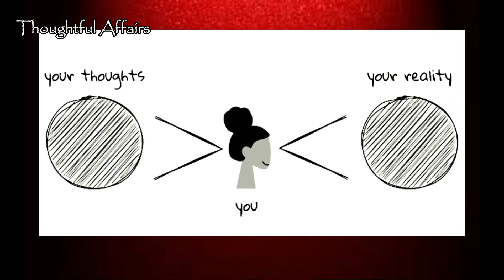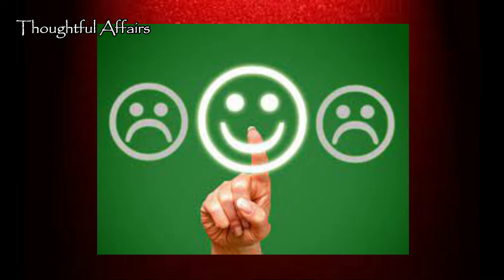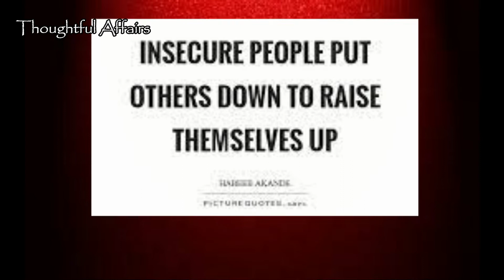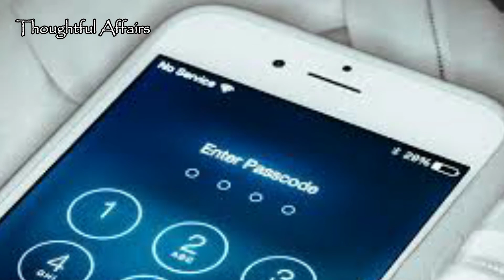Advantages of Being Single | Celebrating A Life Of Single Person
Advantages of Being Single Person | Celebrating A Life Of Single Person | Break The Bias | IWD2022

There are plenty of benefits that come along with living your life free of a romantic relationship. Here are a few perks of being single.